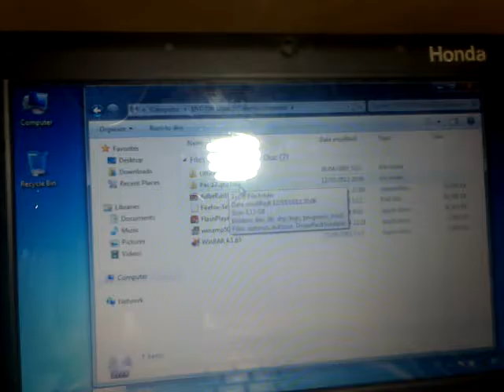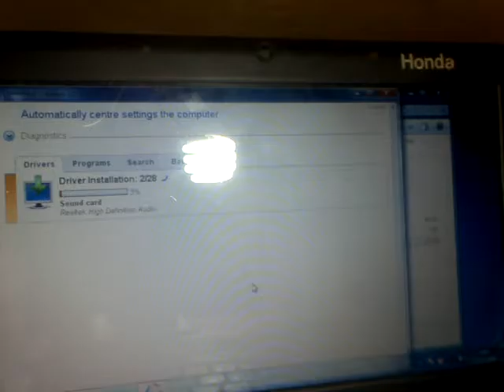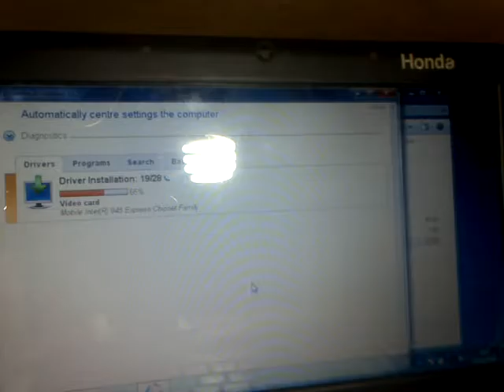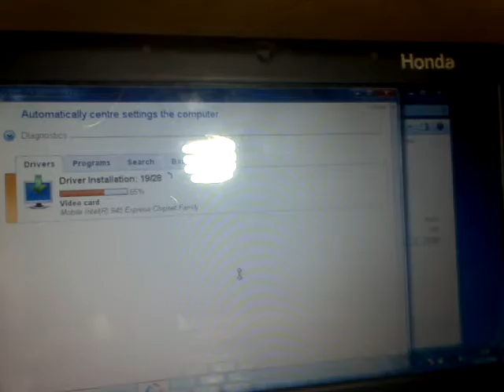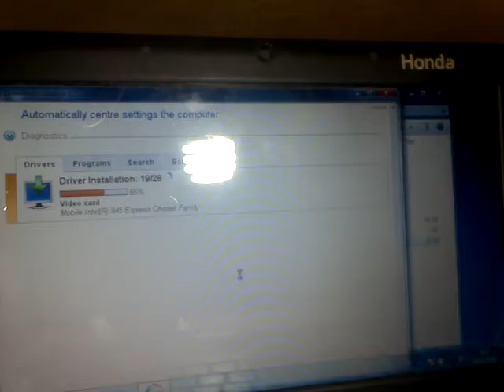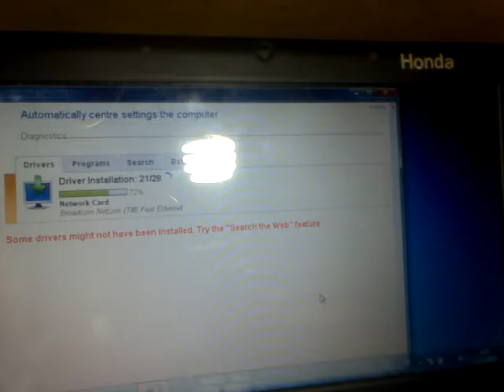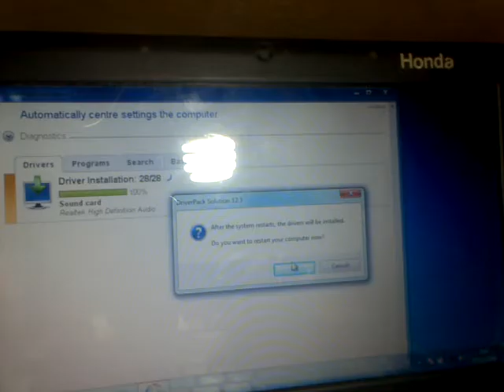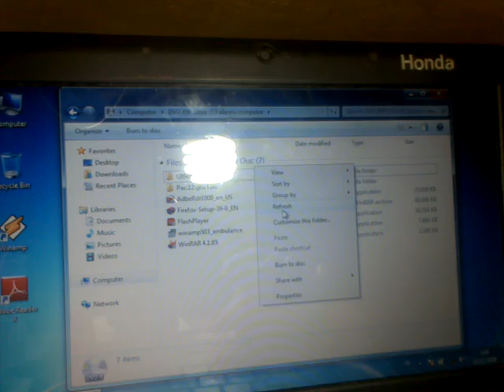Cara instal driver pack 123 windows 7 32bit dan sofware lainya